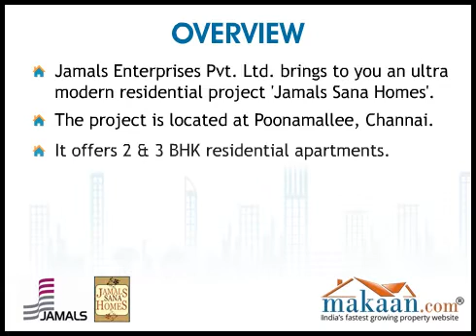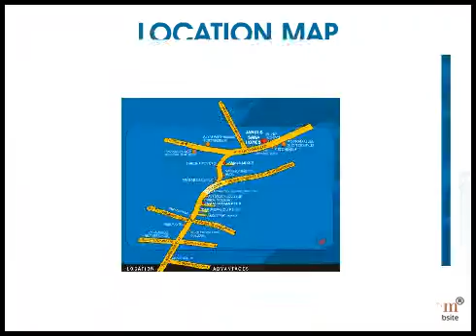Jamals Sana, Poonamallee, Channai Residential Apartments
Jamals Sana Homes by Jamals Enterprises Pvt. Ltd.
2 & 3 BHK Residential Apartments at Poonamallee, Channai
 Jamals Enterprises Pvt. Ltd. brings to you an ultra modern residential project 'Jamals Sana Homes'. The project is located at Poonamallee, Channai. It offers 2 & 3 BHK residential apartments. Apartment area ranges from 940 to 1300 sq. ft. Jamals Sana Homes comprising of 54 luxury apartments is an exclusive oasis of peace and tranquility, located on the Poonamallee High Road, next to blind school and in the bustling center of Poonamalee. An embodiment of architectural brilliance, flawless construction and spellbinding innovation, Jamals Sana Homes is at walking distance from shops, shopping malls and schools and very close to all the comfort of life. Just book Jamals Sana Homes. Experience a lifetime of joy and happiness.